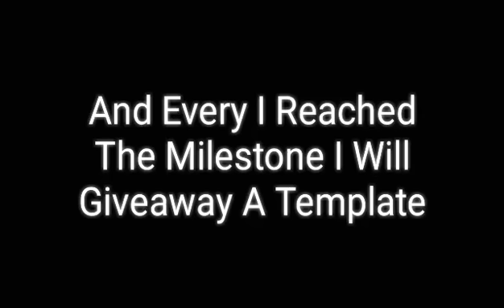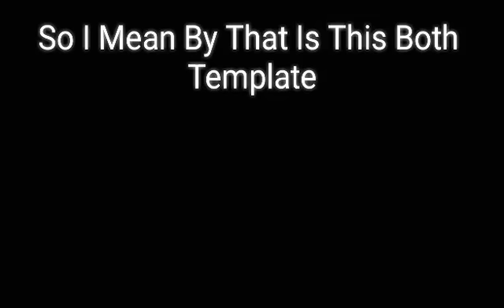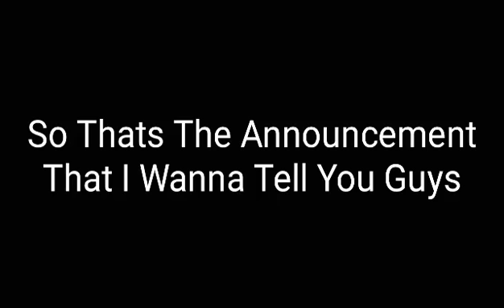I HAVE AN ANNOUNCEMENT! | AVEE PLAYER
Template - 300 Sub!

Sorry For Very Bad Quality :(

I forget The Other One :(

No Need Strike And I Will Quickly Remove It!

-Peace 🤙